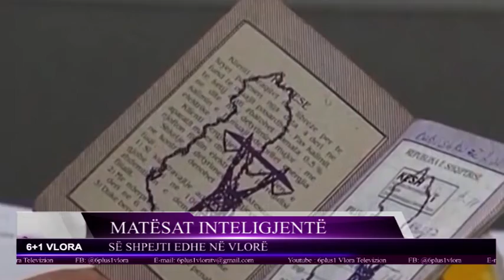Matësat Inteligjentë të Energjisë - Gati edhe Vlora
Matësit inteligjentë të energjisë elektrike do t’i japin zgjidhje përfundimtare një prej ankesave më të mëdha të familjarëve mbi faturimet. Instalimi i këtyre matësve bën të mundur përmirësimin e procesit të faturim-arkëtimit si dhe rrit transparencën ndaj klientit për konsumit ditor dhe mujor të energjisë elektrike. Nga ana tjetër, ky projekt i mundëson OSHEE-së përmirësimin e procesit të matjes dhe grumbullimit të arkëtimeve, duke reduktuar kostot në terren, si dhe duke rritur saktësinë e faturave.